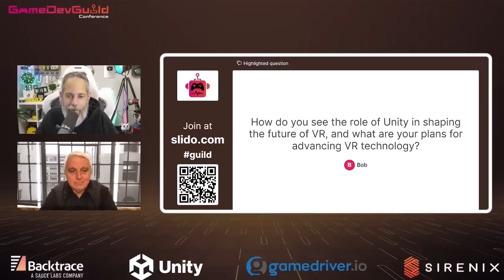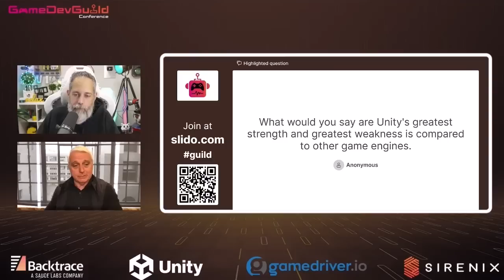Interview with John Riccitiello | AI | Future of Unity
This is the interview from GameDevGuild 2023 where I ask Unity CEO John Riccitiello questions about the future of unity, artificial intelligence and a lot more.